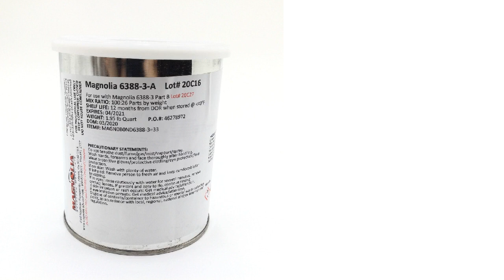NSN 8040-01-616-5092 Adhesive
NSN: 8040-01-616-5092 a Adhesive. Part Number: 6388-3 AB. This product can be located in our Adhesive section on our